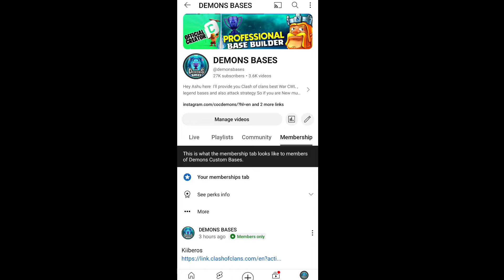TH16 NEW *WAR+ LEGEND* BASE LINK | ANTI * 2 STAR * BASE TH16 - New Legend Base Th16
Topic :-
only 1 star th16 war base link
anti 2 star th16 base
anti root rider base link
th16 trophy base link
best th16 legend base link
anti 2 star th16 legend base
th16 anti root rider base
anti root rider spam base th16

ᴅɪsᴄʟᴀɪᴍᴇʀ